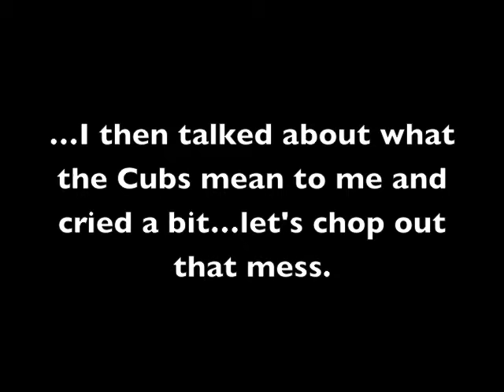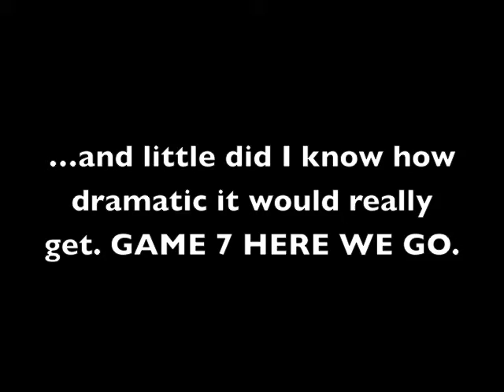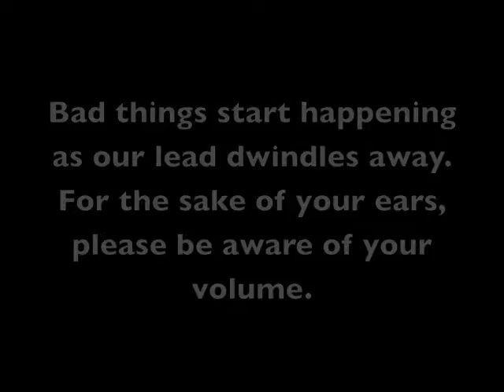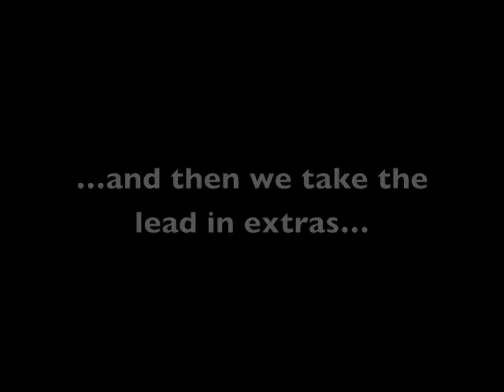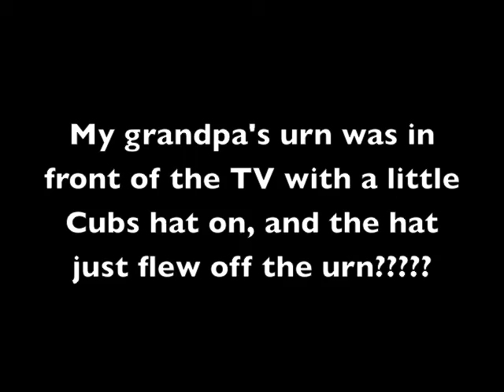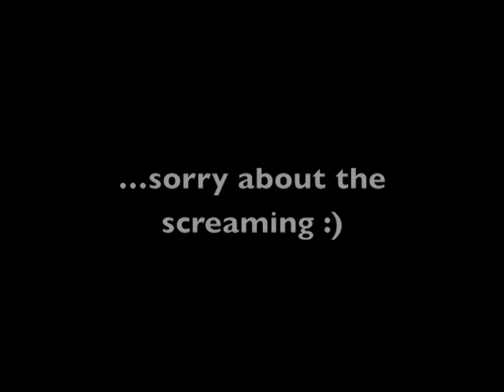Cubs Win the World Series//Game 7 Reaction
Sorry for the late video! Skip ahead to 6:48 to watch live Game 7 rollercoaster of emotions. ((It's been 108 years, lemme have this crazy))

//VIDEO QUALITY IS TERRIBLE AND I SCREAM A LOT AND I WILL HURT YOUR EARS I'M SORRY.